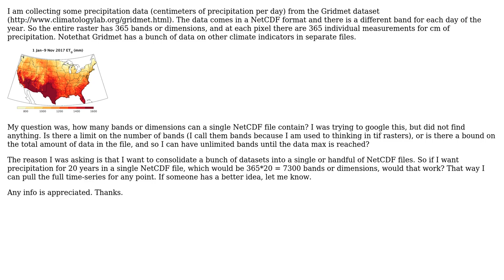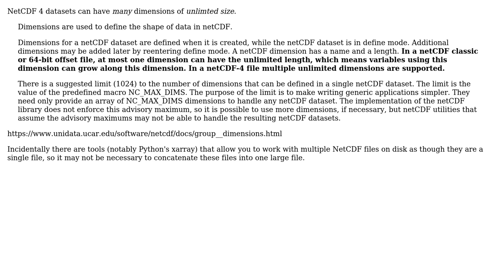GIS: How many bands can a single NetCDF file contain?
With thanks & praise to God, and with thanks to the many people who have made this project possible! You are responsible for your own actions.